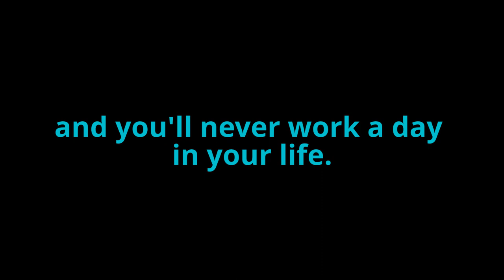Machine lateral raises with IFBB Pro Catherine Schaumleffel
Training needs to be very intense in order to stimulate strength and growth in the fastest way possible, but it should be fun.  Working out needs to be a positive experience in order for one to reap the rewards.  How motivated or successful will one be if training is a negative, energy sucking experience.

Even with the stress of Catherine's first Pro show, the IFBB PBW in Tampa on August 10th, this video is a perfect example of having fun while training hard.